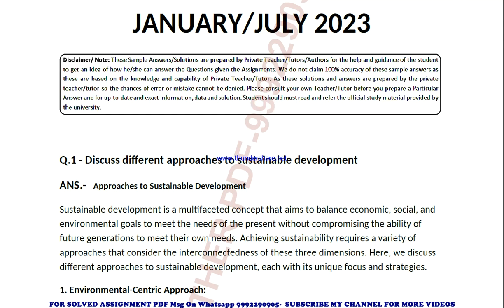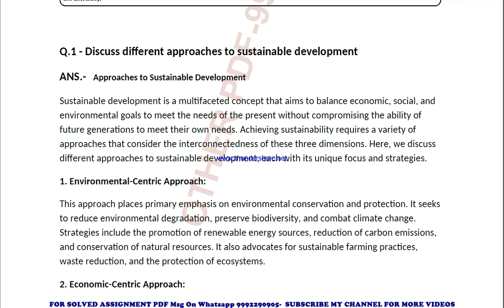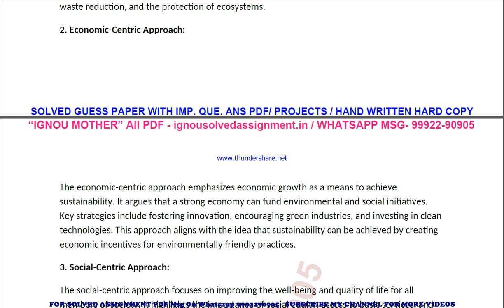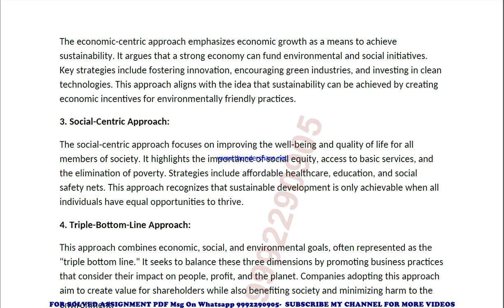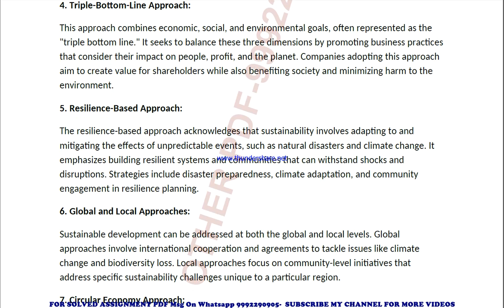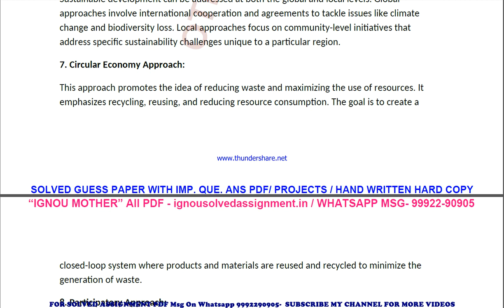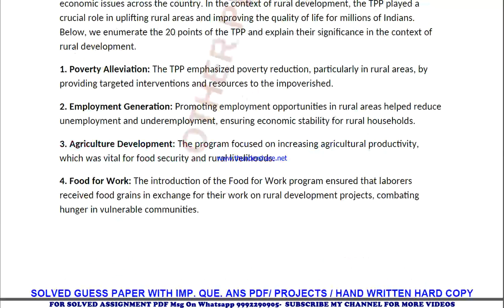maee 001 solved assignment 2023 | maee 1 solved assignment in english 2023-24 | maee 1 2024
price-
bag-30rs

 ignou solved assignment maee 1,
maee 1 solved assignment in english,
 maee 1 ignou assignment 2023-24,
  maee 1 solved assignment 2023-24,
 ignou maee 1 solved assignment free,
  solved assignment ignou 2023-24 maee 1,
 solved assignment of maee 1,
 maee 1 ignou solved assignment kaise download kare,
 ignou solved assignment 2023-24 maee 1,
maee 001 solved assignment,
maee 001 solved assignment 2023-24 in english,
maee 001 solved assignment in english,
maee 001 ignou assignment 2023-24 solved,
maee 001 solved assignment 2023-24,
ignou maee 001 solved assignment free,
maee 001 solved assignment ignou 2023-24,
solved assignment ignou 2023-24 maee 001,
maee 1 solved assignment ignou exam preparation ignou exam
maee 1 exam how to study for ignou,
exam maee 1 exam preparation preparation for,
gnou exams maee 1,
 ignou maee 1 exam preparation,